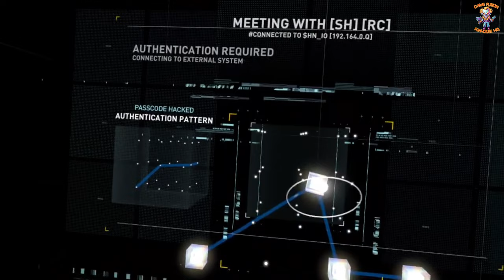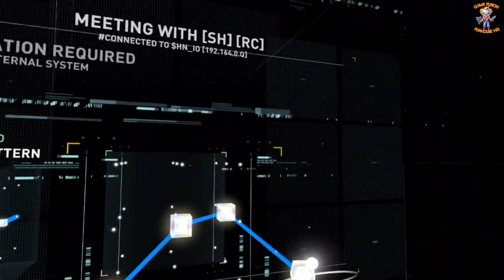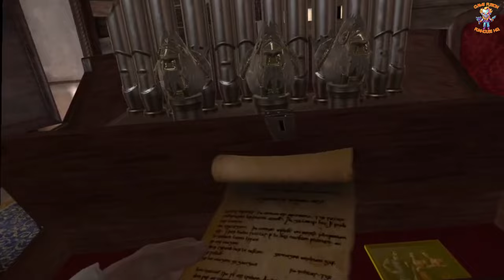ASSASSINS CREED NEXUS VR /WALKTHROUGH 1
Assassins Creed Nexus VR /WALKTHROUGH is just awesome , Ezio in 15th century renaissance Italy, Kassandra in Ancient Greece and Connor in 18th century colonial America, each have their own tools and playstyles and the environments themselves are amongst some of the very best VR worlds I've had the pleasure of exploring. Everything you love about  Assassins Creed games translate to this new VR adventure; stealth elements, the leap of faith, using the hidden blade, climbing EVERYTHING, parkour